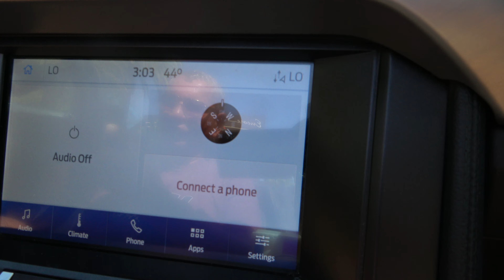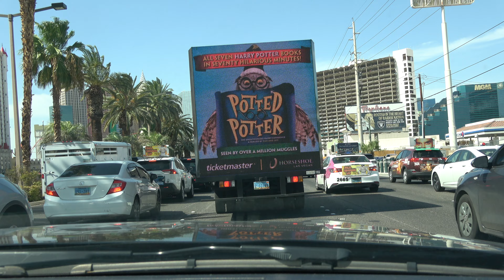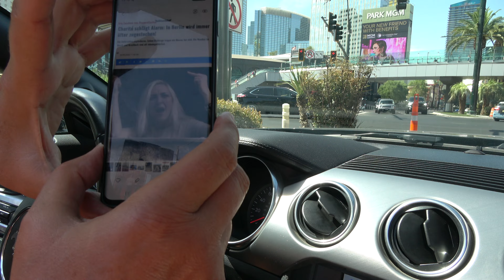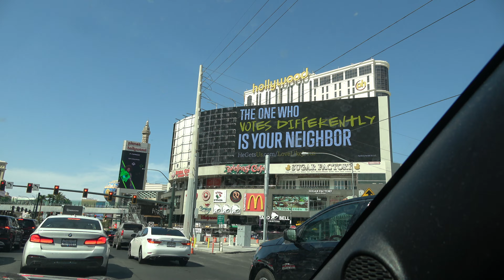Iran greift Israel an!?/Putin greift Deutschland an!?/Las Vegas Nachrichten XXL! SATIRE!!!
Claudius Fabig ist zu Gast auf dem Satirekanal von Robert Götz Matuschewski und sendet Euch XXL Nachrichten aus Las Vegas in Nevada. Bitte wählt diese tolle Regierung! SATIRE!!!

Vielen Dank für Deine Wertschätzung & Unterstützung! PayPal Bankverbindung TCB: DE 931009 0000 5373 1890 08 BIC: BEVO DE BB Telegram Matuschewski Original GETTR WirTube – Robert Matuschewski Die Bücher zur Sendung: Bestellung per E-Mail: Odysee - RobertMatuschewski Bitchute - Matuschewskioriginal YouTube1 Robert Götz Matuschewski YouTube